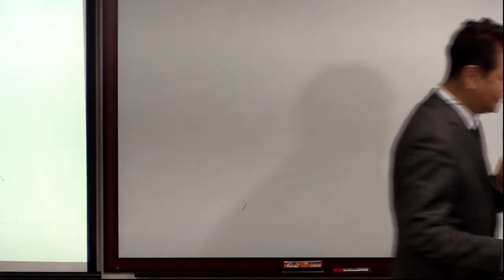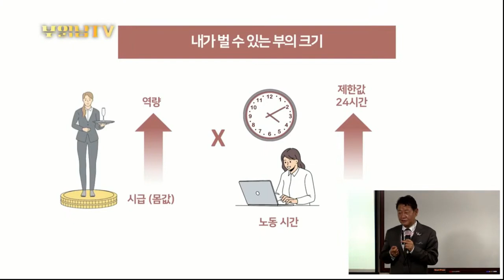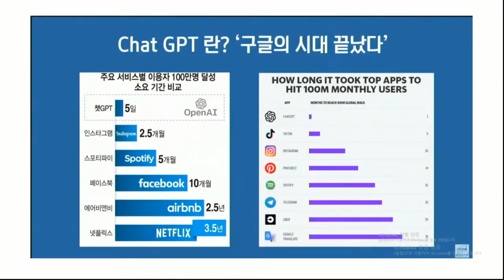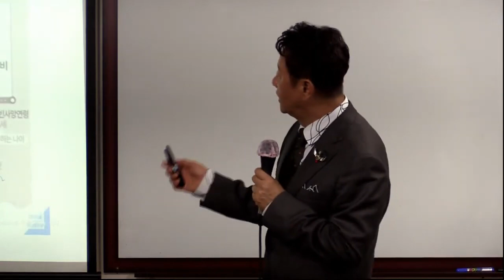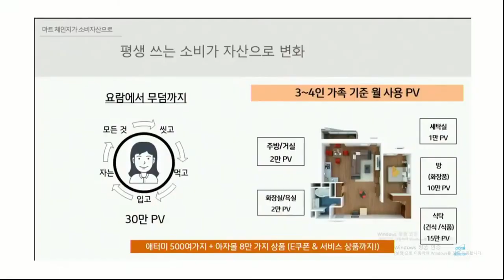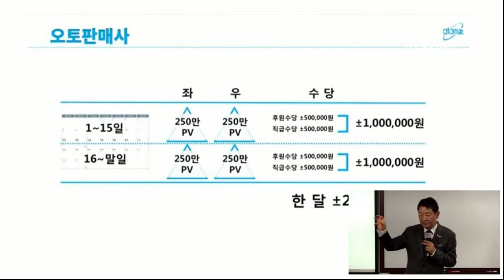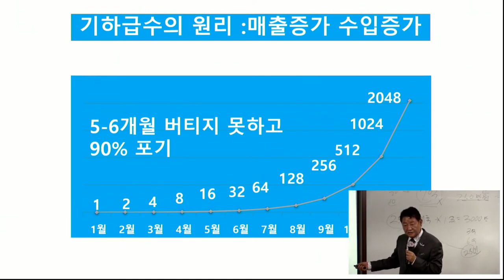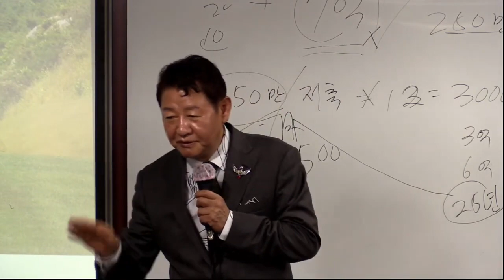TOP 판매사도전과정(현실점검&판매사의 가치)/한상현 RM